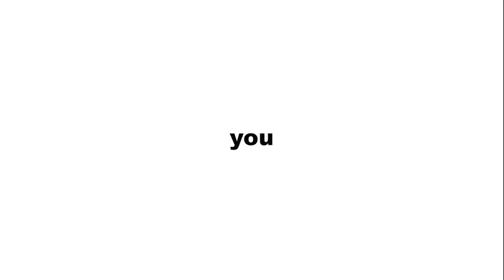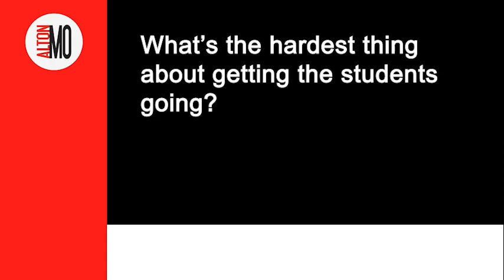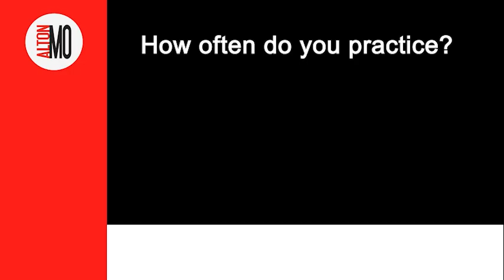Kaleb Gray, Alton R-IV Band Teacher, Gets Interviewed By The AltonMo.com Field Team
The Alton, Missouri, High School has a band this year, and along with the band comes a new teacher. The band teacher is Kaleb Gray. The AltonMo.com field team had a chance to interview him and some of his students.